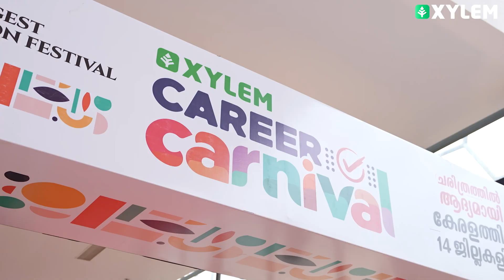കോഴിക്കോടിന്റെ മണ്ണിൽ Xylem Career Carnivalന് കൊടിയേറ്റം..! | Xylem Class 8